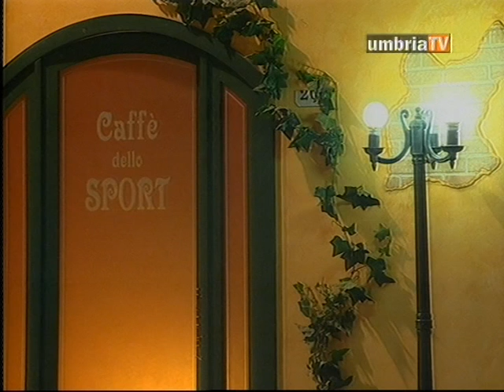matteo gentili - chiamami ancora amore